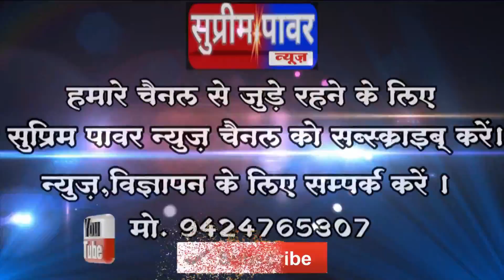नागपुर - तेंदुए के चार छोटे बच्चों को छोड़ गई उसकी मां,.....